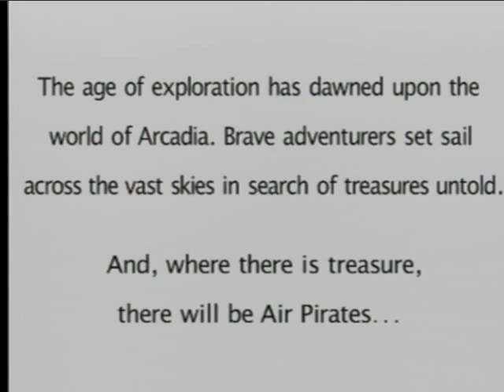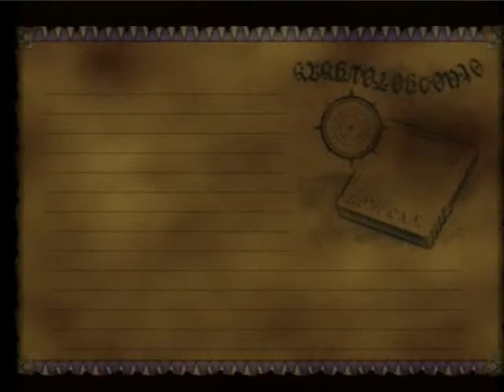Shad Plays Skies of Arcadia Legends (GC) (Part 1)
One of my ultimate favorite games of all time. And favorite RPGs. I will play this all the way through no matter what the final choice is. One hundred percent. Nothing has ever come close in any rpg to sway me to tears or make me care as emotionally about the story and characters. More than this game. You'll see as time goes on, how much it means to me and how much you, should play it as well.